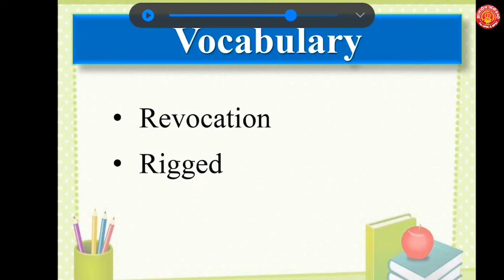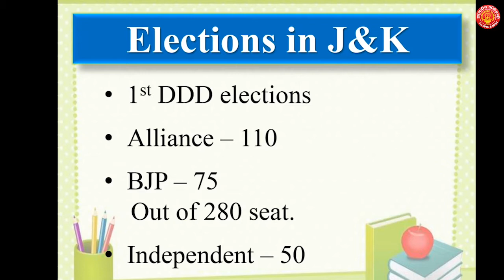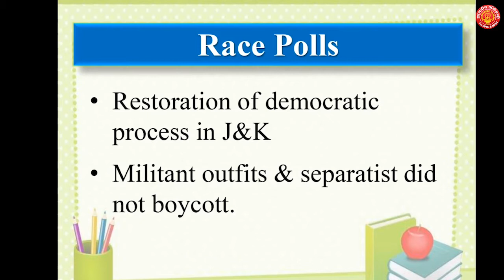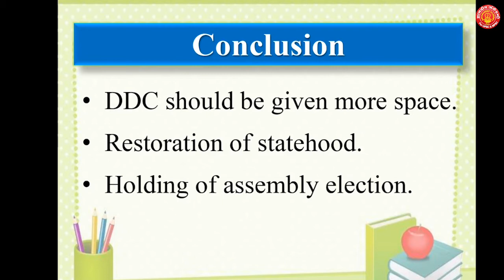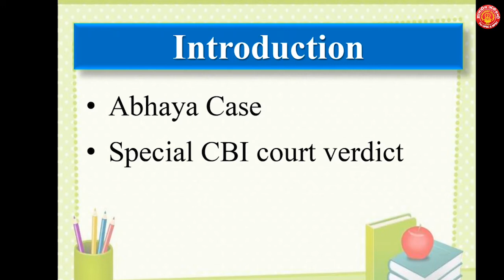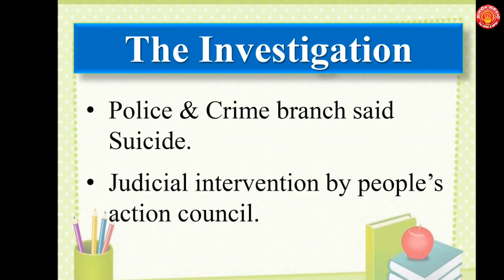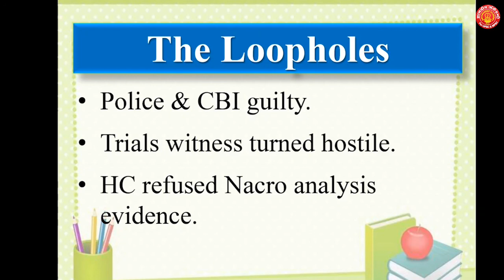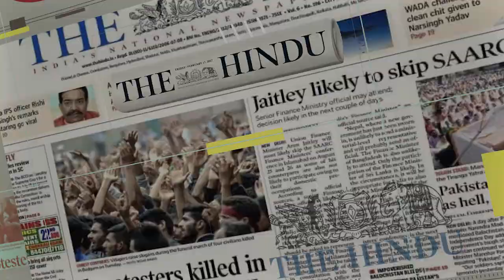24-Dec. 2020 The Hindu Newspaper Editorial Analysis - By M. Padmini Madam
24-Dec. 2020 The Hindu Newspaper Editorial Analysis - By M. Padmini Madam